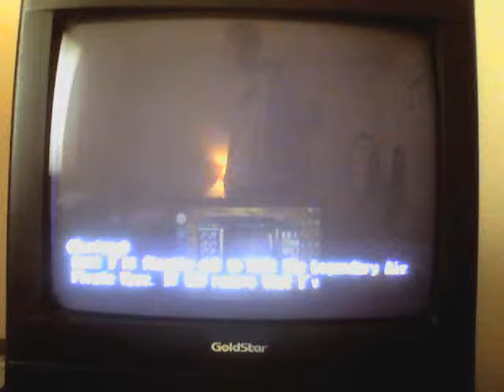Skies Of Arcadia Legends Part 78 Vigoro Part 2 and Grand Fortress Part 1